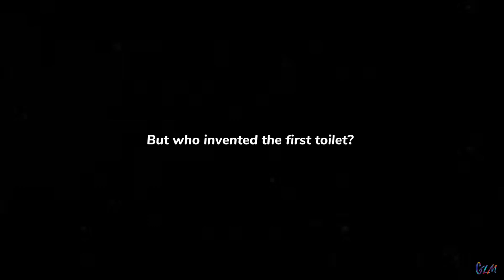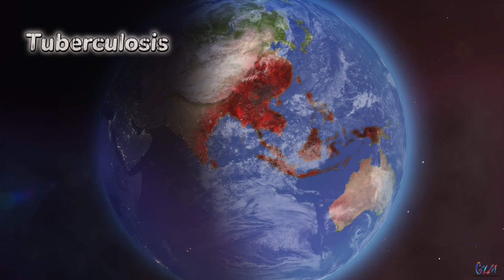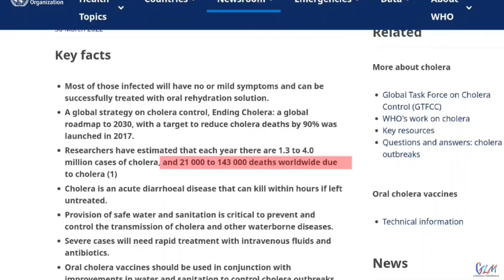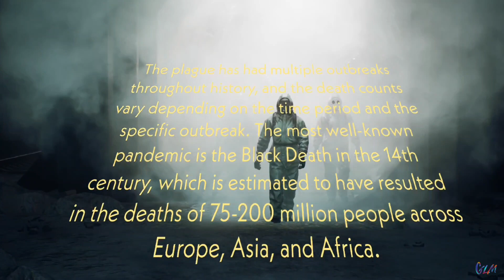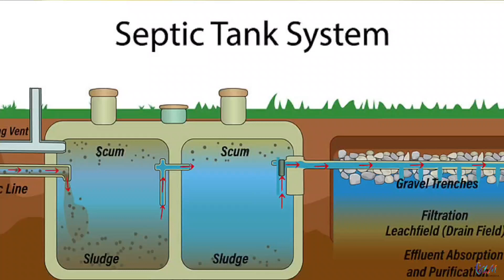So Toilets Save Humanity from Extinction?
In this informative and thought-provoking video, we explore the critical role that toilets have played in saving humanity from extinction. Join us to explore the history of toilets and how they actually helped humanity avoid extinction.